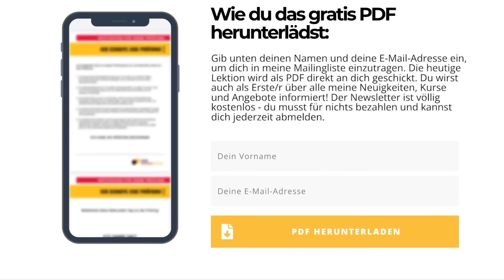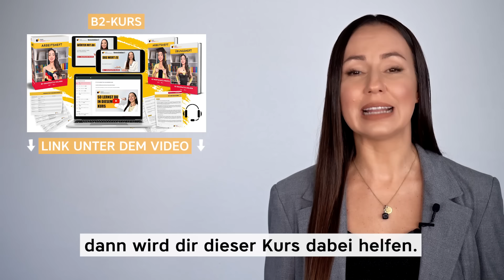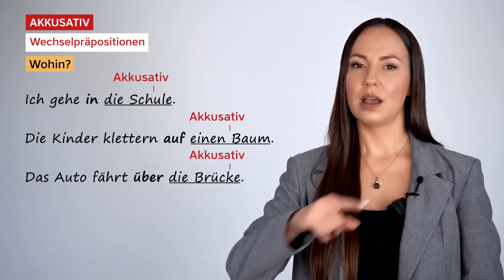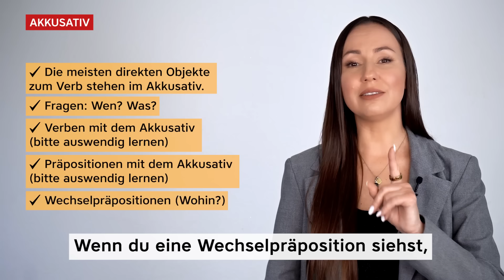DIE DEUTSCHEN FÄLLE (sehr einfach erklärt)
In diesem Video lernst du alles über die deutschen Fälle (sehr einfach erklärt👌🏼).

Möchtest du auch bei mir lernen? Dann melde dich zu meinem Deutschkurs an:

📚Crashkurs "Deutsche Aussprache" (Theorie):

📚90 Tage-Intensivtraining (Praxis):

Ich freue mich auch dich!